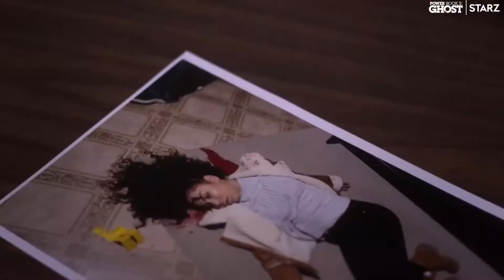Power Book II: Ghost | Trailer | 2020 | TV Series | Michael Rainey Jr., Naturi Naughton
Crime | Drama

Cast : Michael Rainey Jr., Naturi Naughton, Mary J. Blige, Method Man, Daniel Bellomy, Gianni Paolo, Justin McManus, LaToya Tonedeo, Lovell Adams-Gray

Director : Courtney A. Kemp

Plot : Power Book II: Ghost,  a ten-episode show is an extension of the “Power” series, picking up as Tariq St. Patrick begins to cope with the death of his father and his mother facing charges for a murder he committed – all while attending an Ivy League university. Tariq eventually turns to the drug trade to pay for his mother’s legal fees and discovers that the only way to avoid ending up like his father is to become an even better version of him.